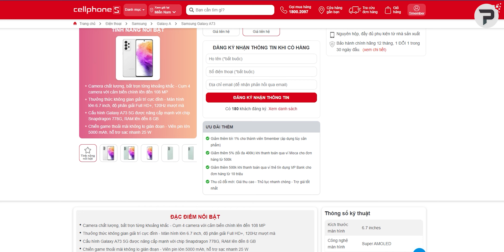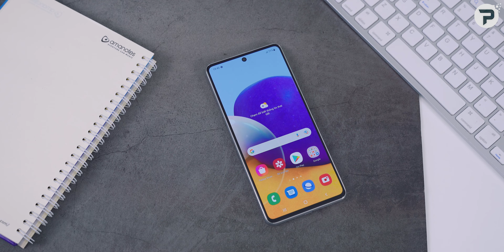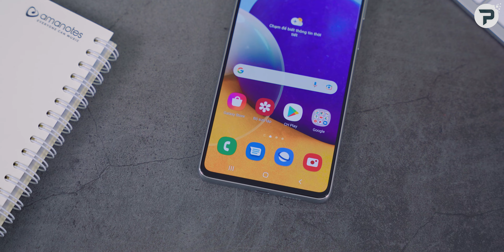Đánh giá Galaxy A73 5G sau 24 tiếng: Trừ quà khoảng 9.6 triệu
Galaxy A73 5G là mẫu smartphone đắt nhất trong đại gia đình Galaxy A 2022.. Tất nhiên, việc đặt này cũng đi kèm với những trang bị tốt nhất so với các sản phẩm thuộc nhà Galaxy A 2022. Vậy Galaxy A73 5G sẽ mang đến cho người dùng những trải nghiệm như thế nào? Mời các bạn theo dõi video:"Đánh giá Galaxy A73 5G sau 24 tiếng: Chỉ còn chờ mức giá "